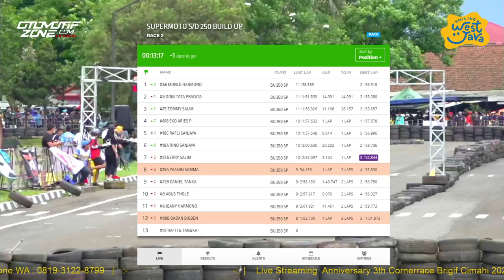Supermoto s/d 450cc Buid Up Race 2 | Anniversary 3th Cornerrace | Brigif Cimahi Jabar 2020